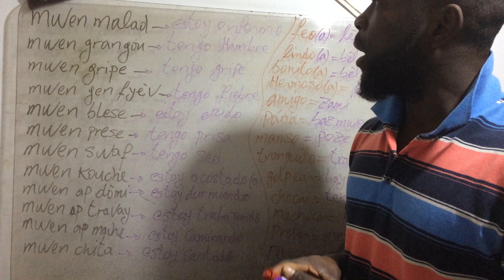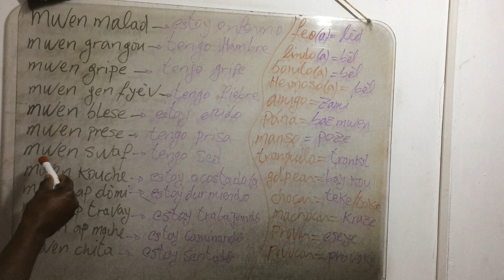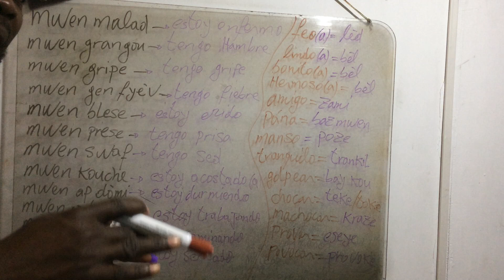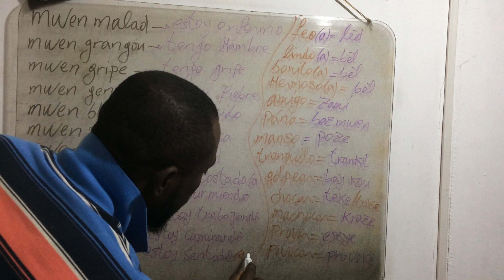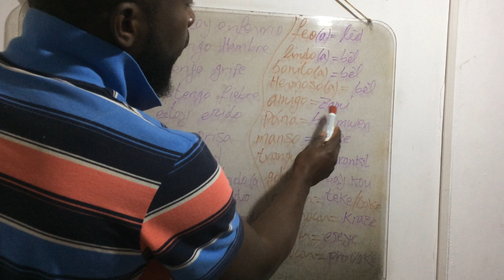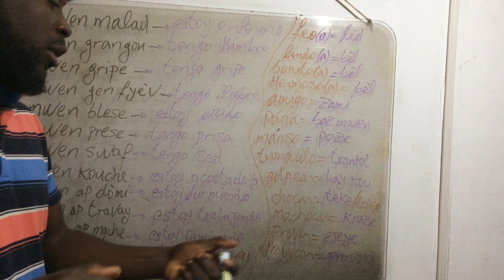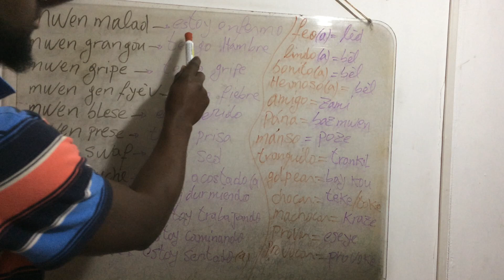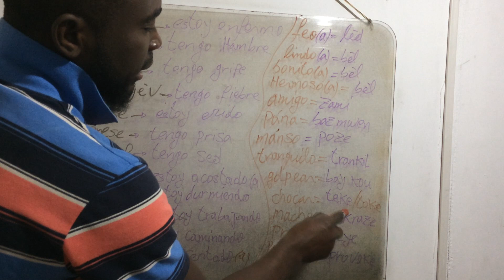Apran'n pale Espanyòl byen rapid anvan (3) mwa./gratis, san peye yon goud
konesans pa limite sitou lew konn pale, ebyen ann aprann pale espanyol